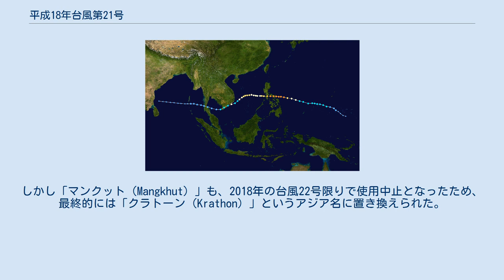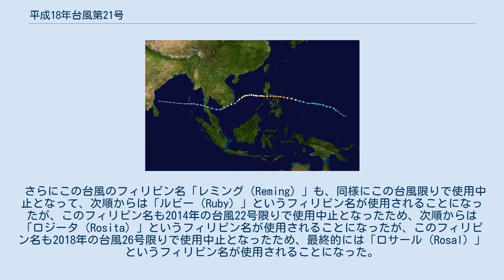平成18年台風第21号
平成18年台風第21号（へいせい18ねんたいふうだい21ごう、アジア名：Durian、フィリピン名：Reming）は、2006年11月に発生し、フィリピンやベトナムなどに甚大な被害をもたらした台風である。
特にフィリピンでは、同年8月に起きたマヨン山の噴火とあいまってラハールが発生し、ルソン島などで被害がより顕著となった。
 進路図 2006年11月26日、フィリピンの東で台風21号が発生し、アジア名「ドリアン（Durian）」と命名された。
命名国はタイで、その名の通り果物のドリアンを意味する。
なお、フィリピン大気地球物理天文局（PAGASA）はこの台風について、フィリピン名「レミング（Reming）」と命名している。
台風はフィリピン方面に向けて西進し、27日にはヤップ島に接近して同島を強風域に巻き込み、29日頃からは急速に発達し、わずか1日で60hPaも中心気圧が低下して、非常に強い勢力となった。
そして30日午前にフィリピンのルソン島南部に上陸。
西に横断して一旦はラガイ湾に抜けた後、再び半島部に上陸した。
ルソン島を横断後は南シナ海へ抜け、その後ベトナム南部に再上陸して、タイランド湾において消滅した。
 この台風は、フィリピンとベトナムに特に大きな被害をもたらした。
 台風の直撃を受けたたルソン島では、同年8月に発生したマヨン山の噴火とあいまってラハールと呼ばれる現象が起き、山腹や山麓などにあった火山堆積物が泥流化して、下流の集落や農地、公共施設などに襲いかかり、死者620人・行方不明者710人・倒壊家屋約9000戸という被害が発生。
台風の接近に伴い、マヨン山周辺では30日の午前中から風雨が強まり、11時から17時までの6時間雨量の総計は400mmを超えた。
すなわち、平均して時間雨量60mm以上の豪雨が6時間も続いたことになる。
この集中豪雨により、アルバイ州レガスピ市などマヨン山周辺の広範囲にわたり大規模な泥流災害が起きた。
 フィリピン国内での総合的な人的被害は死者734人・行方不明者762人・負傷者762人となっているほか、被災者数は353万6,342人にも上り、被害額は１億900万ドルに達した。
 ベトナムでは死者85人・行方不明者10人・負傷者1,360人の人的被害が発生したほか、120万人が被災し、12万件もの家屋が被害を受け、経済被害4億5,600万ドルとなった。
ベトナム南部は低緯度ということもあり、強い台風の来襲はあまり多くなく、例え勢力が衰えつつある台風であっても被害が拡大しやすい。
 この台風のアジア名「ドリアン（Durian）」は、この台風限りで使用中止となり、次順からは「マンクット（Mangkhut）」というアジア名が使用されることになった。
しかし「マンクット（Mangkhut）」も、2018年の台風22号限りで使用中止となったため、最終的には「クラトーン（Krathon）」というアジア名に置き換えられた。
 さらにこの台風のフィリピン名「レミング（Reming）」も、同様にこの台風限りで使用中止となって、次順からは「ルビー（Ruby）」というフィリピン名が使用されることになったが、このフィリピン名も2014年の台風22号限りで使用中止となったため、次順からは「ロジータ（Rosita）」というフィリピン名が使用されることになったが、このフィリピン名も2018年の台風26号限りで使用中止となったため、最終的には「ロサール（Rosal）」というフィリピン名が使用されることになった。